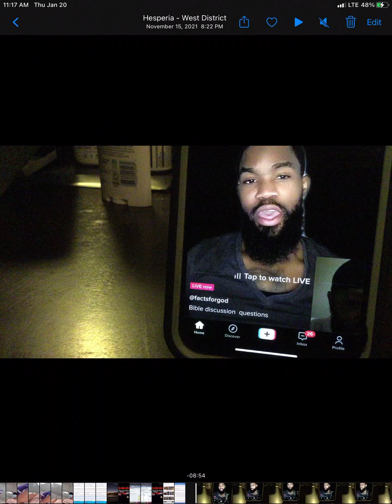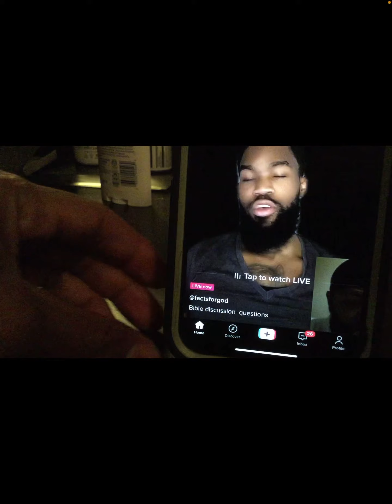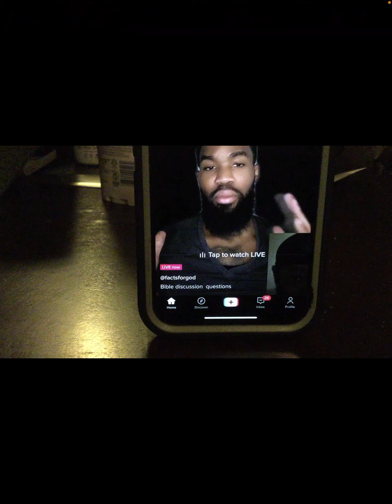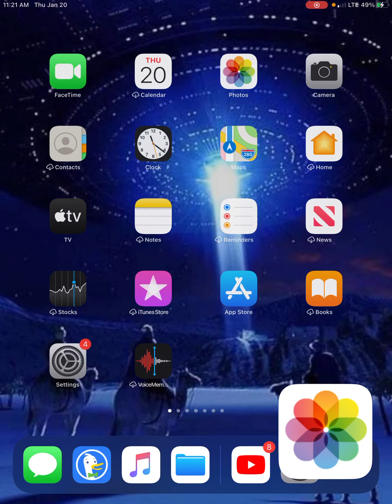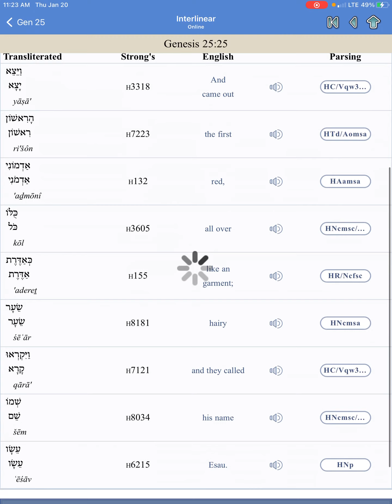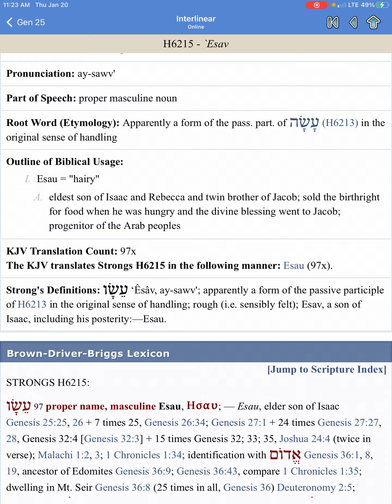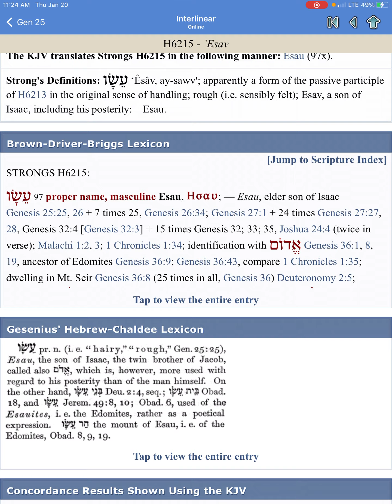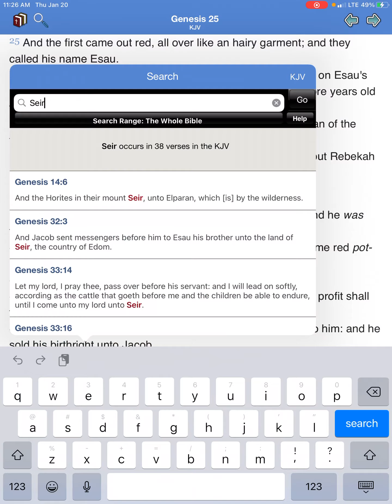Christians are Clueless concerning The Bible